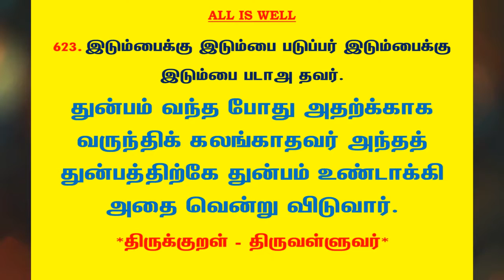#875 | தினம் ஒரு திருக்குறள் - குறள் 623 | Kural 623 - Daily One Thirukkural